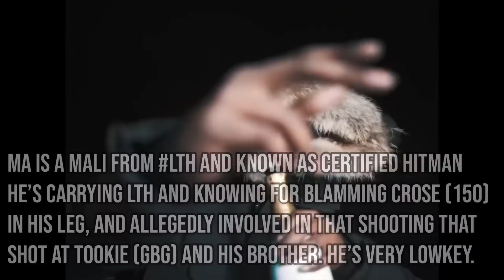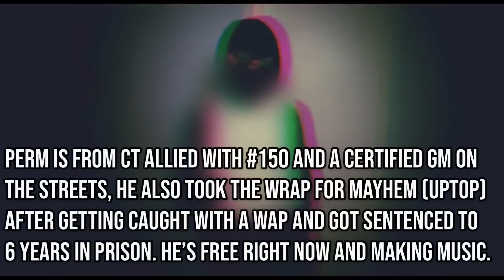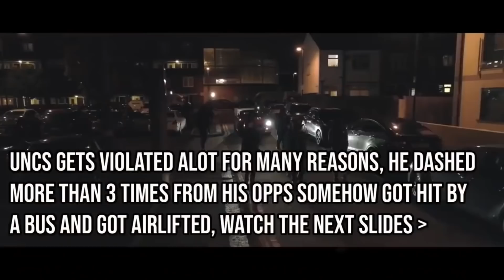UK DRILL: Real Rappers Vs Fake Rappers (Part 3)